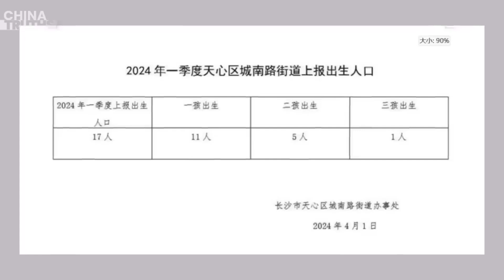Jalan Changsa Hanya Laporkan 17 Kelahiran Pada Kuartal Pertama, Otoritas Segera Menghapus Grafiknya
Baru-baru ini, sebuah grafik yang diposting di situs Distrik Tianxin, Changsha, yang menunjukkan angka kelahiran di Jalan Chengnan pada tanggal 1 April, menjadi viral secara online.

Hal ini menunjukkan bahwa hanya 17 kelahiran yang dilaporkan di jalan ini pada kuartal pertama, termasuk 11 anak pertama, lima anak kedua, dan satu anak ketiga.

Pada tanggal 22 Mei, Jienmien News melaporkan bahwa di antara 14 jalan di Distrik Tianxin, empat jalan telah melaporkan kelahiran pada kuartal pertama, semuanya dalam angka dua digit.

Menurut Sensus Nasional ketujuh, Jalan Chengnan memiliki populasi permanen 30.616.

Pada tahun 2023, jalan tersebut melaporkan total 86 kelahiran, secara kasar menghitung tingkat kelahiran hanya 2,8 per seribu.

Dibandingkan triwulan pertama tahun 2023 dan 2024, laporan kelahiran di keempat jalan tersebut menunjukkan tren penurunan.

Jalan Exaimen turun dari 86 menjadi 48 kelahiran, Jalan ChengNan dari 26 menjadi 17, Jalan Ho Hat Ping dari 21 menjadi 15, dan Jalan Haishi dari 50 menjadi 36.

Sementara itu, para ahli Partai Komunis China masih memperkirakan prospek cerah dari lonjakan bayi naga tahun ini.

Data yang disebutkan di atas dengan tegas mengungkap kebohongan media PKC.

Pada tanggal 22 malam, situs web Pemerintah Distrik Tianxing segera menghapus grafik tersebut.

Sejak tahun 2018, angka kelahiran nasional resmi yang dilaporkan oleh PKC mulai menurun drastis.

Pada tahun 2023, angka tersebut turun menjadi 9,02 juta, dengan angka kelahiran hanya 6,39 per seribu.

Namun banyak yang memperkirakan, berdasarkan berbagai data resmi, angka kelahiran pada tahun 2023 akan kurang dari 8 juta jiwa.

Pengumuman mendadak sebesar 9,02 juta oleh pihak berwenang dituding dibuat-buat.

Para ahli juga memperkirakan angka kelahiran pada tahun 2024 mungkin lebih rendah lagi.

Data dari Distrik Tianxing, Changsha menggambarkan tren ini di tingkat lokal.

Untuk menutupi krisis populasi, pejabat PKC saat ini berusaha mempercantik jumlah penduduk dan meningkatkan ekspektasi.

Baru-baru ini, pejabat Sichuan secara terang-terangan berbohong tentang jumlah pencatatan pernikahan, yang juga memicu kritik publik.

Pada tanggal 21 Mei, akun resmi pemerintah Sichuan, Sichuan Release, memposting bahwa pada tanggal 20 Mei tahun ini, ada 14.771 pasangan yang menikah di Sichuan, meningkat 13,4% dari tahun lalu.

Namun, pada bulan Mei tahun lalu, Departemen Sipil Sichuan merilis data yang mengatakan bahwa dalam 1.800 jam, provinsi tersebut memproses pencatatan pernikahan untuk lebih dari 16.000 pasangan pada tanggal 20 Mei.